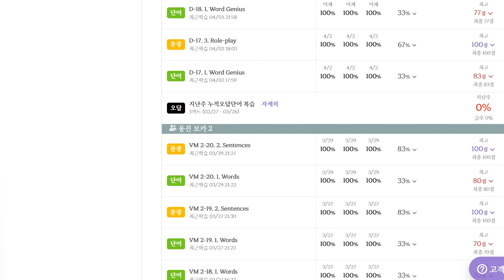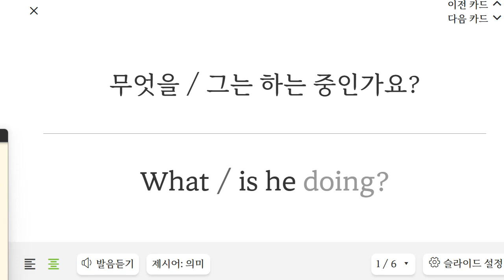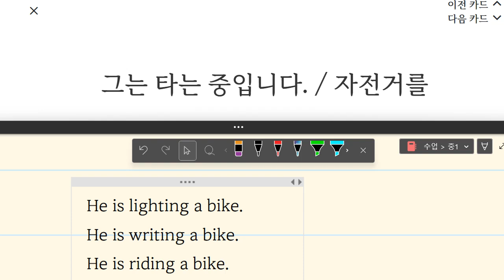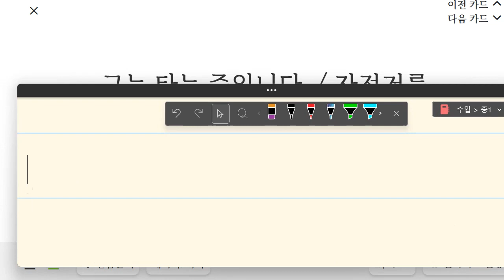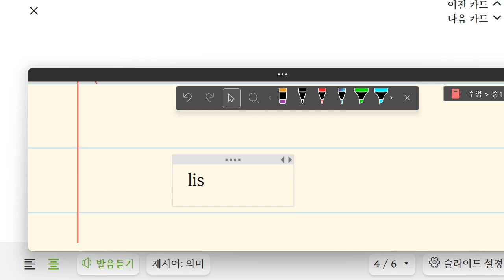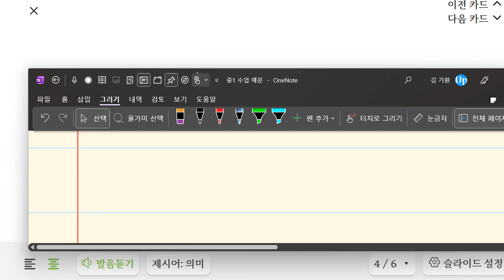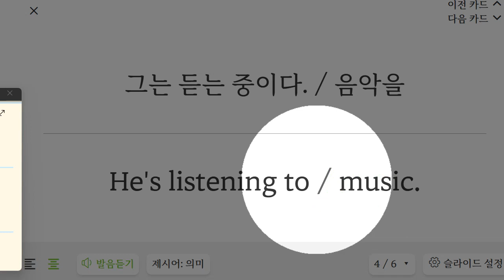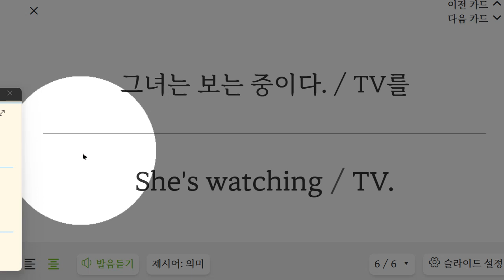이지현 2023 04 04 16 20 24 316 초등 기초 회화 말하기 성취도 95